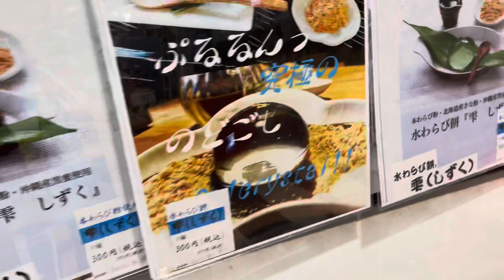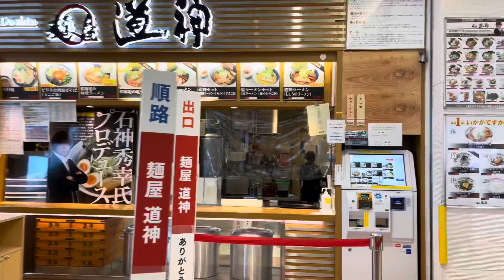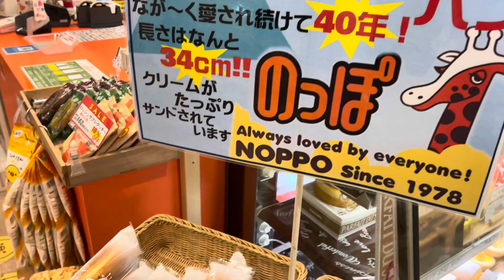新東名高速道路 E1A サービスエリア 静岡県 NEOPASA駿河湾沼津 下り 名古屋方面 Japanese Highway Parking Service Area in Sizuoka パーキング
Japanese Highway has Service Area and Parking Area.
They have Gas station, Gift shop, Souvenir, Food court, Restaurant, street food stand, bakery, vending machine... and rest room! I like to watch their local foods.

Road Trip episode 1